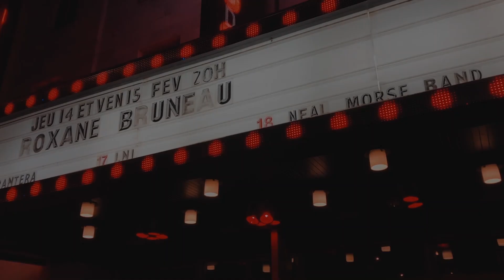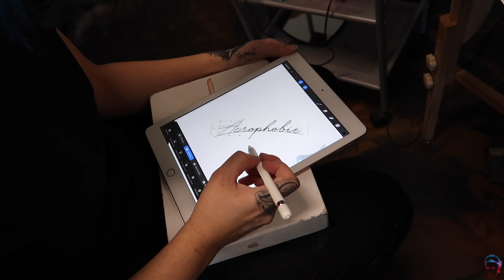Je me tatoue le titre de mon nouvel album [Acrophobie]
Omg je ne peux pas croire que j'ai réussi à vous cacher ça aussi longtemps hihihi! J'ai décidé de me faire tatouer le nom de mon deuxième album DANS LA TÊTE!! Pour vrai je ne regrette pas cette décision parce que ça pousse le concept d'Acrophobie encore plus loin. Je vais vous faire une vidéo bientôt pour vous parler de l'origine du nom de l'album et comment j'en suis venu à ce nom.